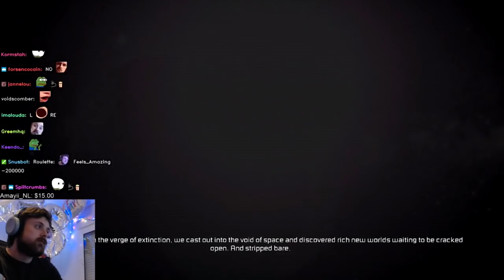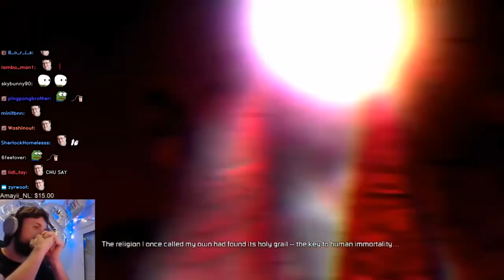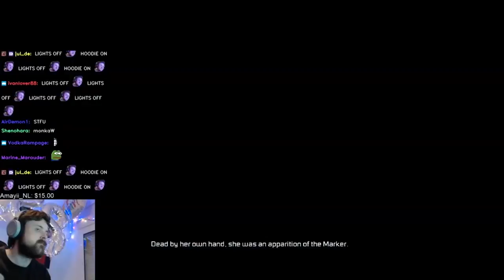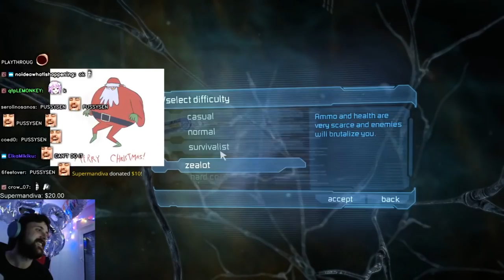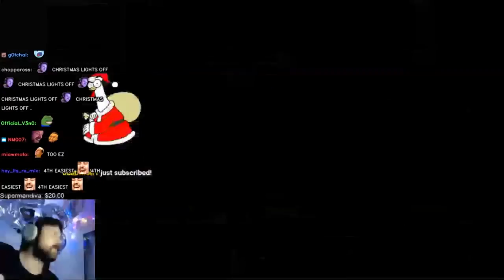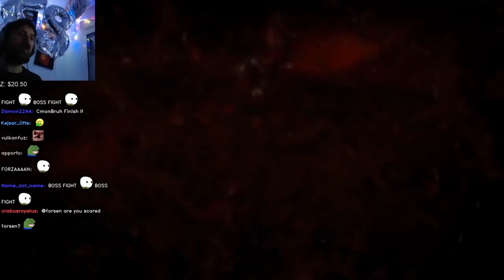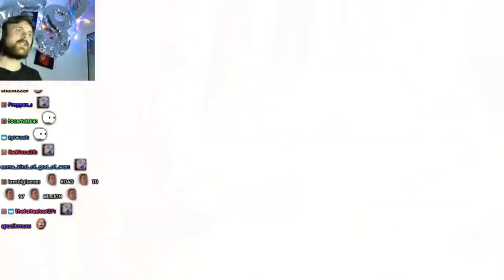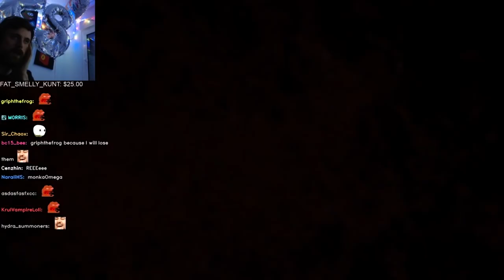Forsen plays: Dead Space 2 | Part 1 (with chat)